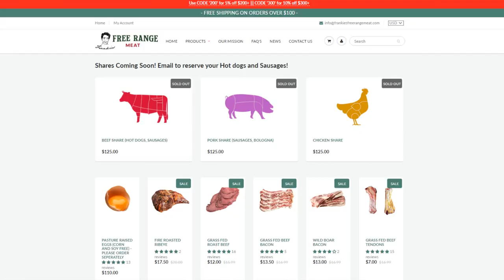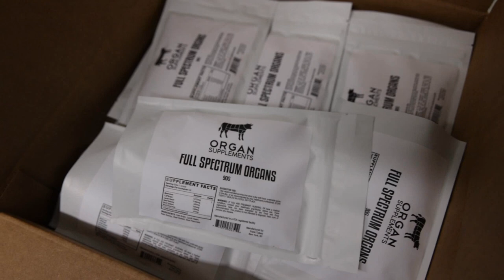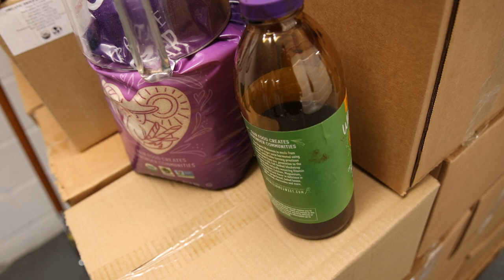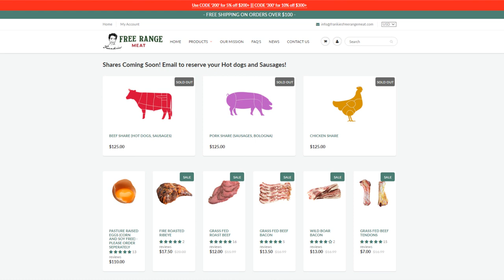LAST DAY FOR FARM SHARES! Marrow Bones BACK! Rice Crisp Bar!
00:00 - Stuff going wrong as usual
01:00 - Ice is running late
01:53 - Organic rice crisp bar
03:36 - Organ Supplements
03:49 - Wifi Shielding
04:27 - Frankie's Naturals
04:37 - New Water Kefir flavors
05:27 - Amish "buddies"